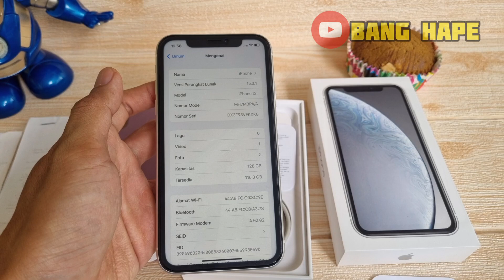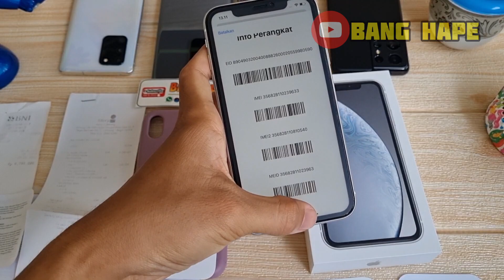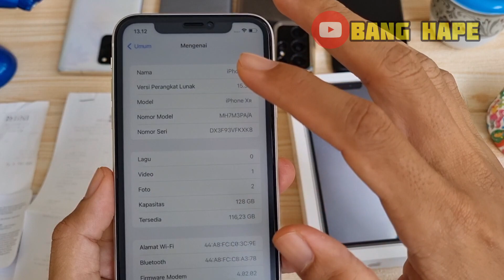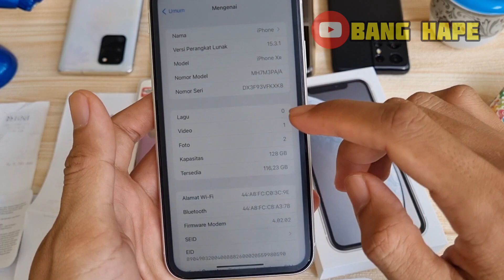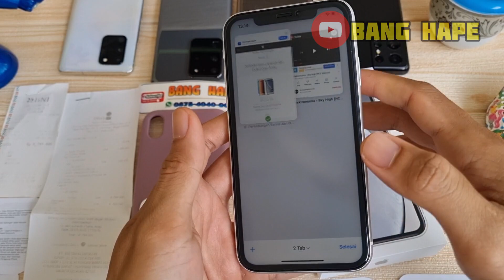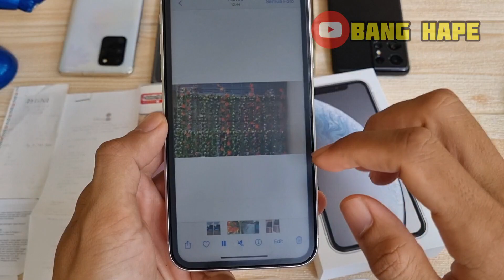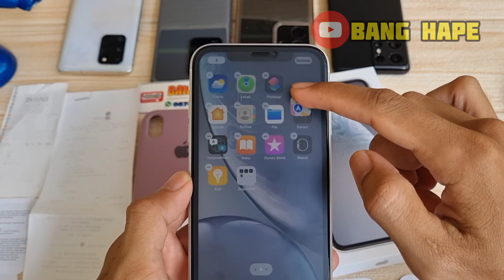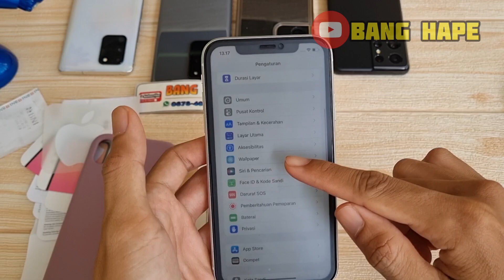(sold) Perfect 😍 Review Iphone XR 128gb ibox fullset di Tahun 2022 Bang Hape COD Tokopedia Shopee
Ini adalah Review iPhone XR 128Gb Ibox Fullset di Tahun 2022 oleh Bang Hape
Unit 714 iPhone XR 128Gb second resmi Ibox. Jual hp second berkualitas. COD dan Rekber via Tokopedia dan Shopee

iPhone XR Internal 128gb unit ke 714
Warna White
Kelengkapan Fullset Ori slim box

Transaksi ada 3 pilihan:
1. COD ke rumah ane di Cibinong Bogor, Jawa Barat
2. Trf langsung, brg ane kirim via jnt (ongkir di tempat)
3. Via Tokopedia / Shopee (tp hrg naik 2% ya harap maklum dana ketahan bbrp hari soalnya 😅🙏🏻)

Untuk koleksi video terbaru cek di playlist berikut :
Flagship Samsung